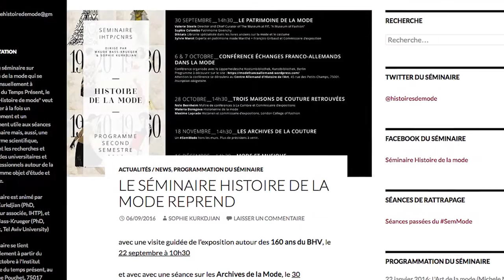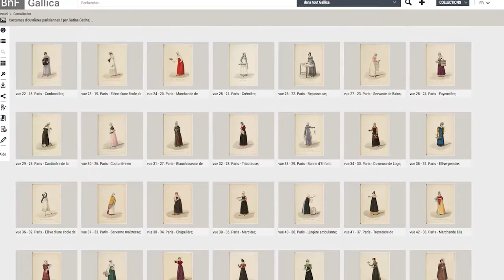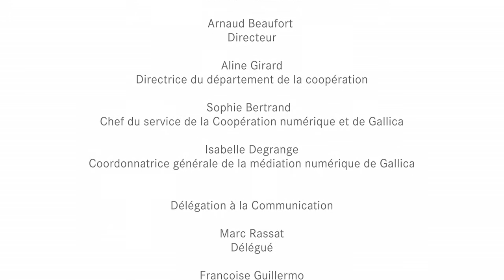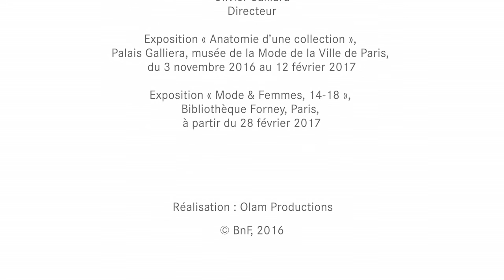Gallica et moi : Sophie Kurkdjian et Maude Bass-Krueger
Sophie Kurkdjian et Maude Bass-Krueger codirigent un séminaire sur l’histoire de la mode. Reflet de ces travaux de recherche, leur blog « Histoire de mode » s’appuie sur des ressources variées, découvertes notamment dans Gallica.